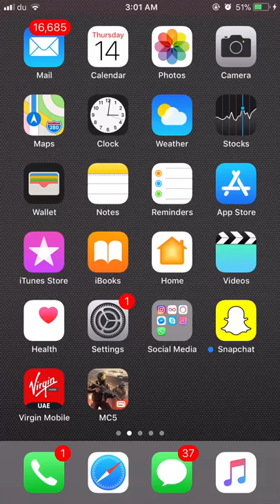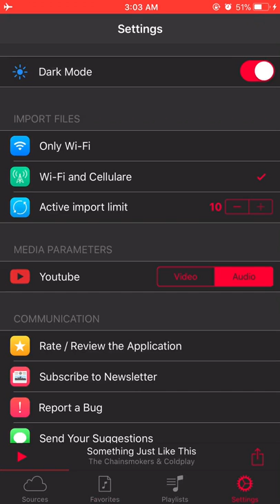How to download music for free on iPhone/iPad/iPod touch